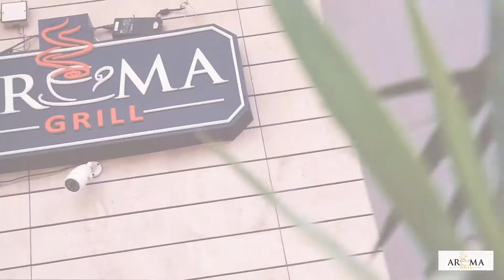Aroma Grill Restaurant Shoot